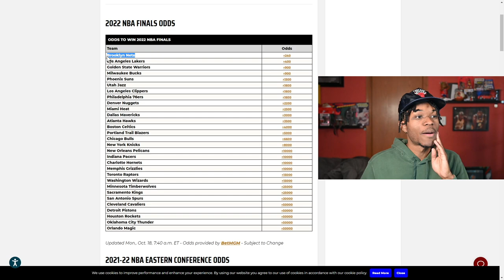Are There Any Dark Horses for the '21-'22 NBA Season?